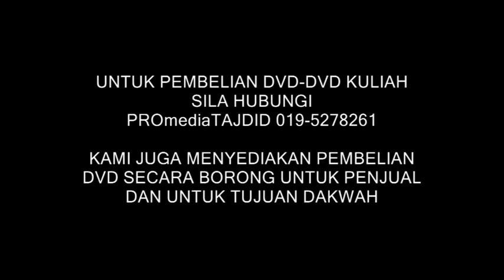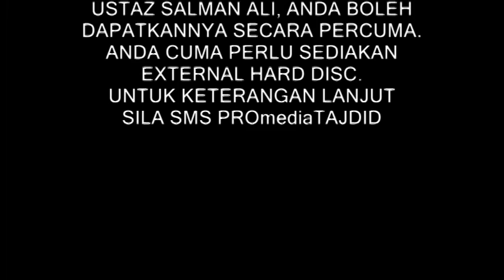06-09-2013 dr asri zainul abidin, ketirisan ekonomi! rakyat menanggungnya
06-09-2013 dr  asri zainul abidin, khutbah jumaat majsid at-takwa tts, ketirisan ekonomi! rakyat menanggungnya